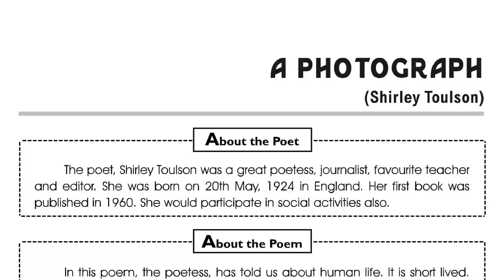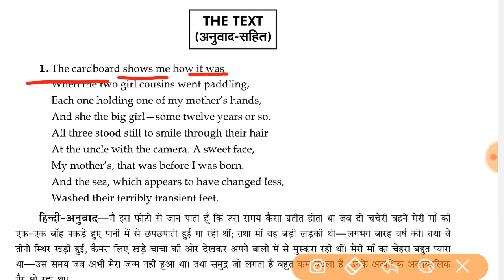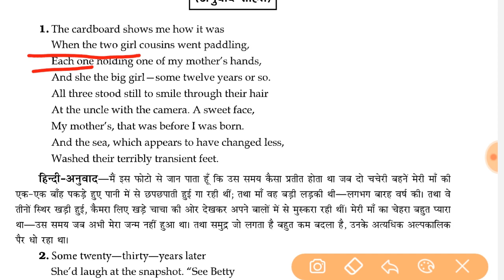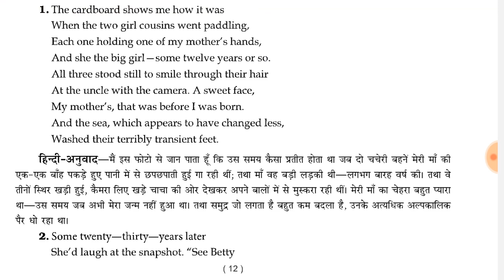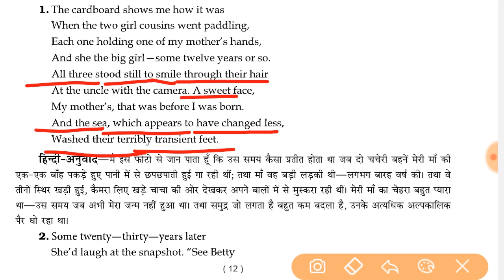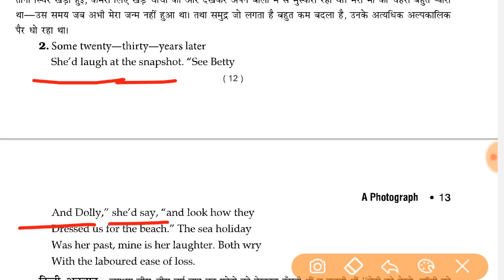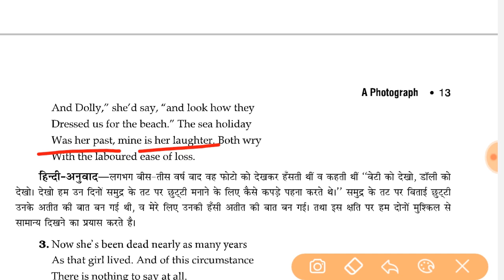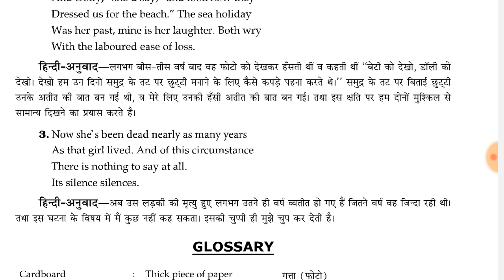Poem-1 A Photograph composed by Shirley Toulson (Based on NCERT)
Poem-1 A Photograph composed by Shirley Toulson (Based on NCERT) for U.P. Board